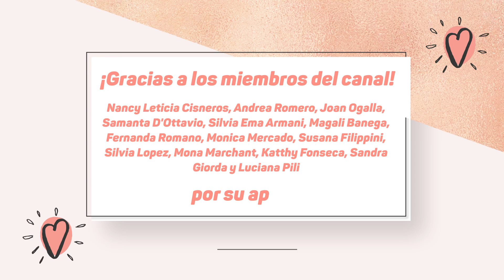ECHEVERIAS GIGANTES: trasplante y cuidados + charla sobre EL MEJOR SUSTRATO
Hola, hoy los invito a que me acompañen a trasplantar 5 echeverias gigantes, es el segundo episodio de la seria ECHEVERIASGIGANTES les compartiré cuidados y otra info que les resultará útil, espero que les guste el nuevo video, si es así no se olviden de dejar su like!!!

Cualquier otro usuario, sitio o red social con el mismo nombre no tiene nada que ver conmigo

o puedes colaborar mediante la aplicación "cafecito" en el siguiente

También puedes hacerte miembro del canal y recibir beneficios exclusivos.
GRACIAS por valorar mi contenido

Saludos